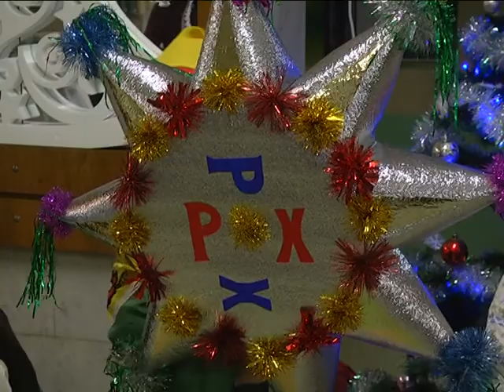2018-01-16 г. Брест. Акция «От сердца к сердцу с добротой» в СШ №15. Новости на Буг-ТВ.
Традиционная акция «От сердца к сердцу с добротой» прошла в областном центре. Её организаторами выступают специалисты территориального центра социального обслуживания населения Московского района при поддержке администрации и попечительского совета. В рамках праздничного мероприятия свои заслуженные подарки получили одаренные ребята, многодетные семьи и семьи, в которых воспитываются дети-инвалиды, родители-воспитатели домов семейного типа.